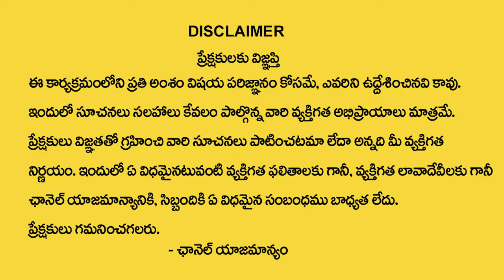ధనిష్ఠ నక్షత్రం | Dhanishta Nakshatra 2024 | Pradeep Joshi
Watch►